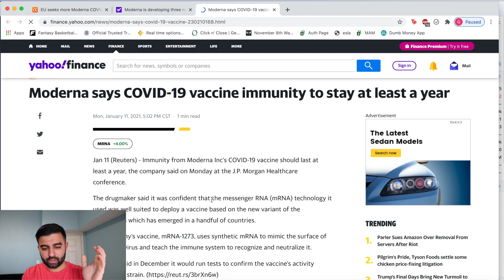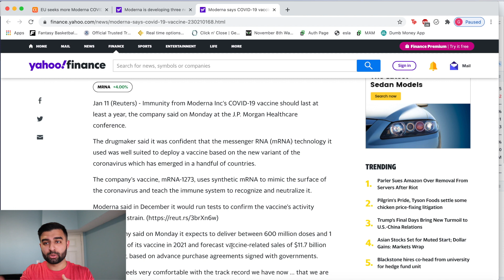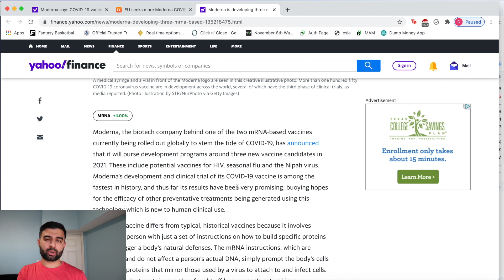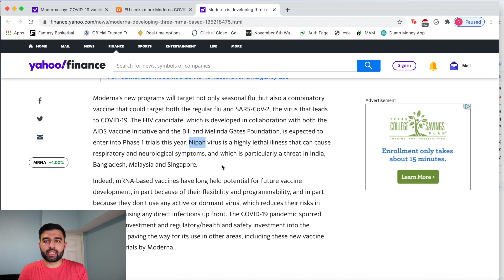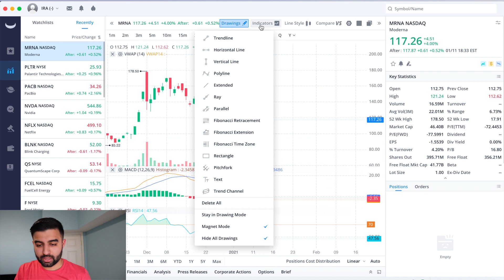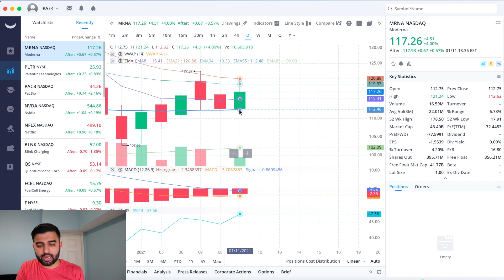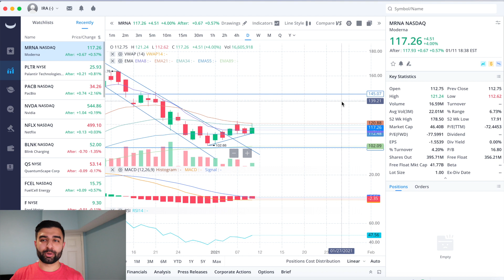$MRNA MODERNA STOCK MOVING UP!! Moderna Stock Analysis | Live Wellthy Stocks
Hey everyone, I made a video to take a look at Moderna (MRNA) stock as it has fallen in recent times after getting approval from the FDA. I take a look at the downward trend we had seen, followed by the stock moving up this past week, and future levels of support and resistance for the stock!